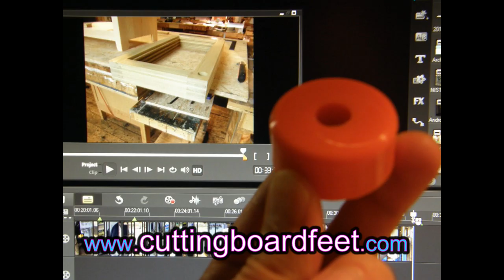Zinc Mirror Build New Metal Working Technique Soldered Miter Joint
Zinc Mirror built from scratch using plywood, galvanized steel, and aluminum tacks for a bit of decoration on the edges.  I use a new technique of soldering the miter seams before glue up.  This simplifies the multiple glue ups from my previous method, and the results are much better.